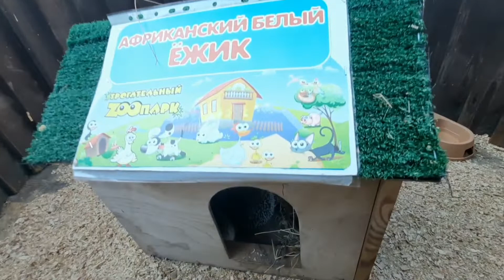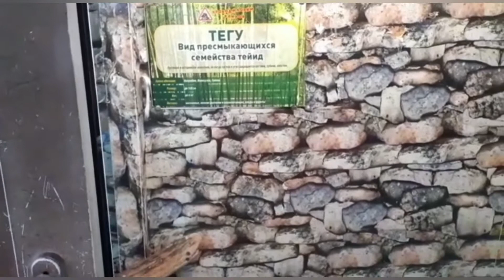Трогательный зоопарк,крокодиловый каньон